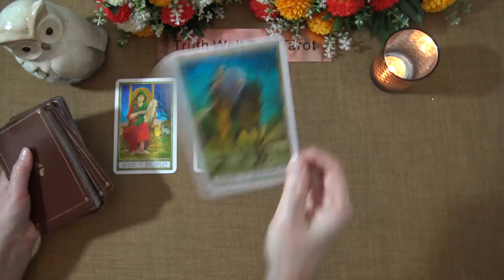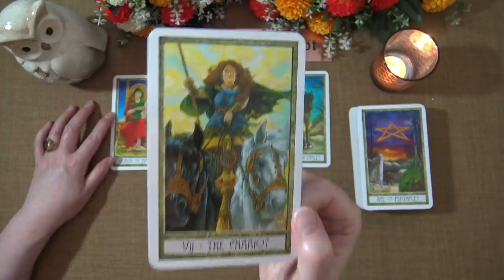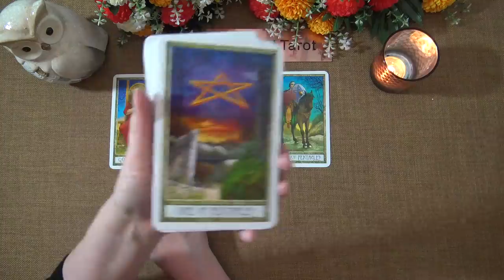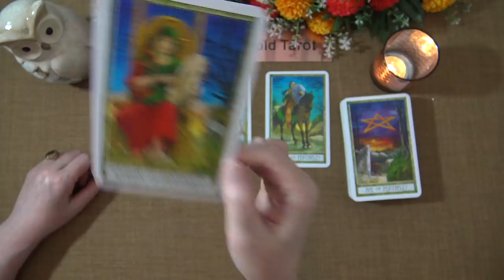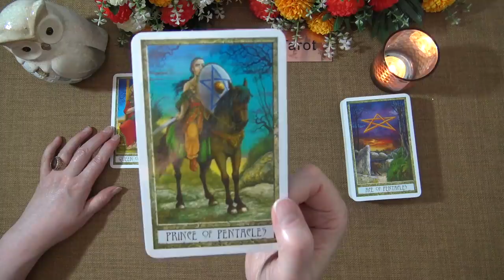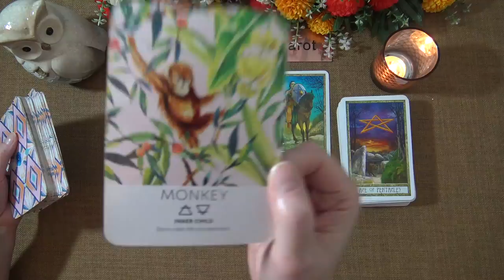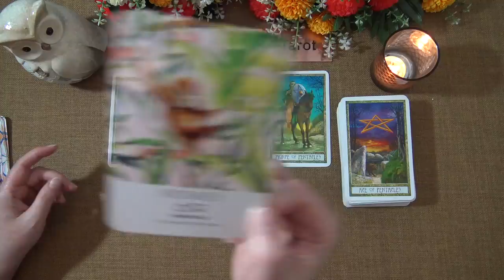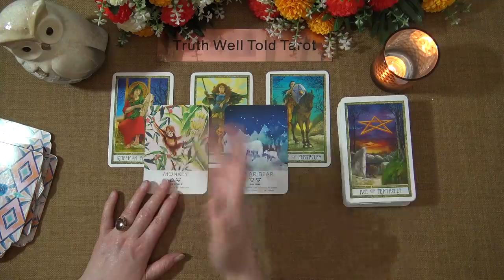VIRGO WEEKEND MESSAGES "RECEIVING A BIG OFFER!" July 17th-18th 2021 Virgo Tarot Reading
Welcome to the Truth Well Told Tarot YouTube channel! I hope you enjoyed the Virgo Weekend Tarot Reading. I am an intuitive Tarot Reader and I offer general daily tarot, weekly tarot and monthly tarot readings.

Andrea xx